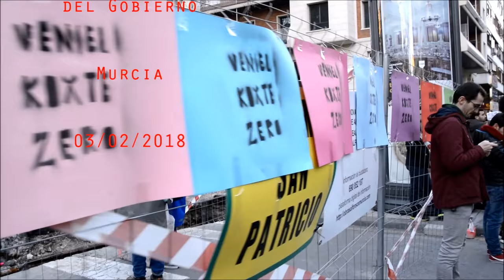Que vayan haciendo oído Ballesta y Bernabé: Murcia unida jamás será partida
03/02/2018
Murcia - España- Spain
Está pasando...